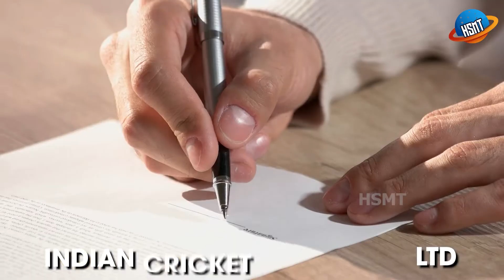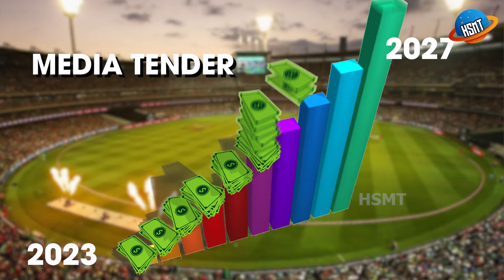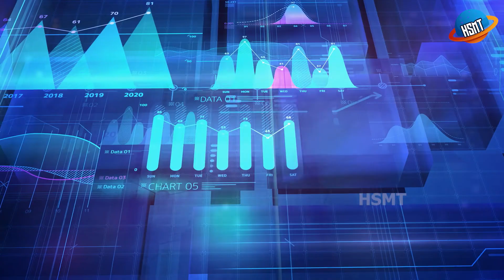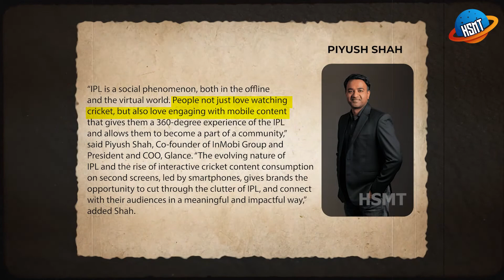IPL के 5 UNKNOWN FACTS जो आप नहीं जानते | आईपीएल से जुड़े रोचक तथ्य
भारत की सबसे बड़ी स्पोर्टिंग इवेंट, The Indian Premier League, हमेशा अपने दर्शकों के लिए रोमांचक मैच प्रस्तुत करता है | आज के वीडियो में, हम IPL के 5 सबसे अज्ञात चीजों के बारे में बात करने जा रहे हैं |